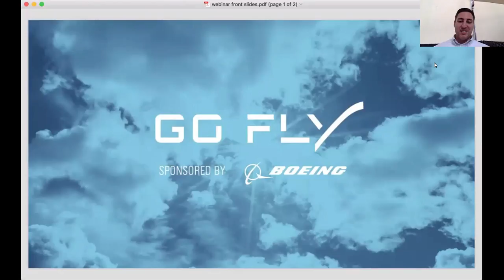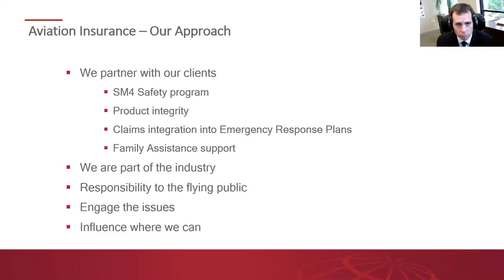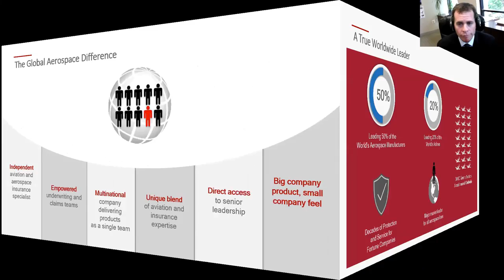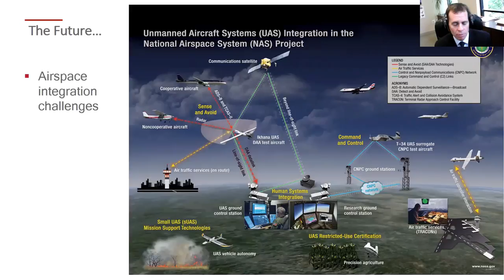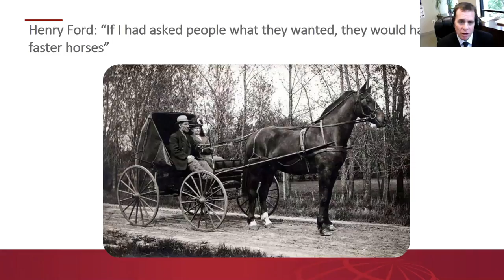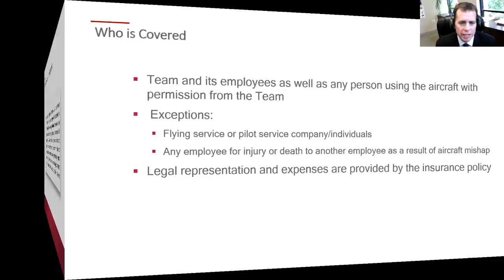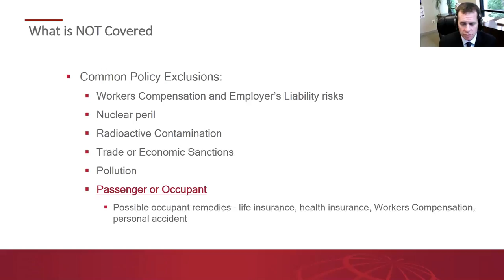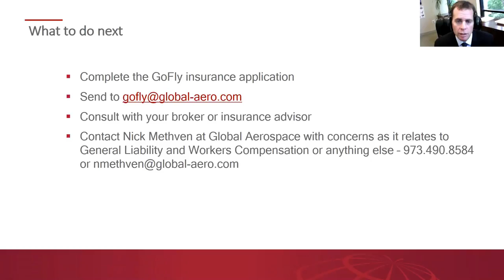Master Lecture: Procuring Insurance w/ Global Aerospace's Nick Methven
Nick Methven is a Senior Vice President and Underwriting Executive at Global Aerospace, a leading provider of aircraft insurance and risk management solutions for the aviation and aerospace industries.

In this session, Nick will be lecturing about Procuring Insurance and will include a question-and-answer session.